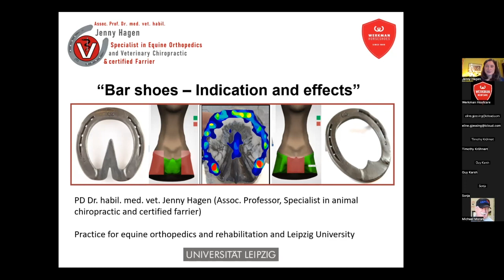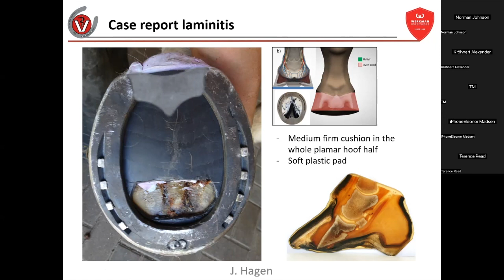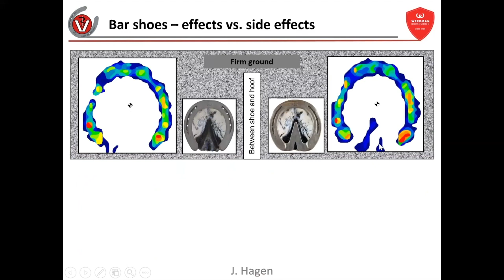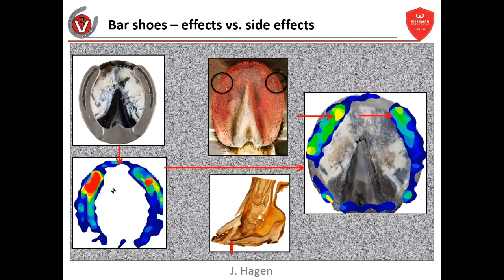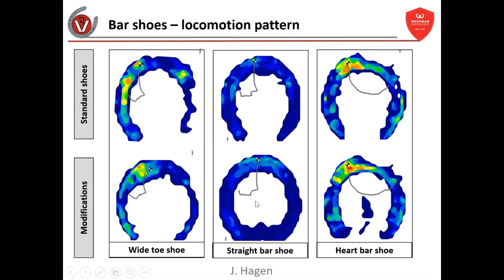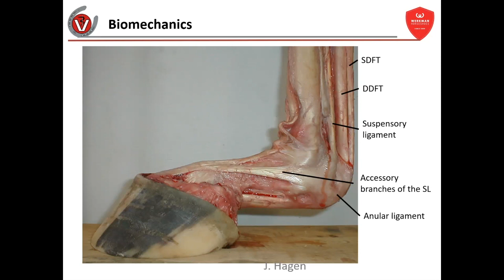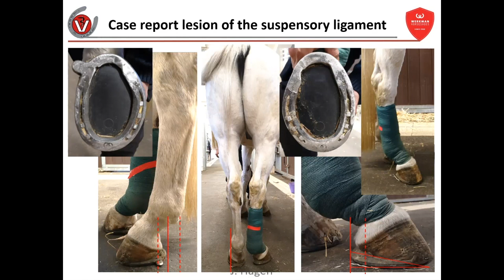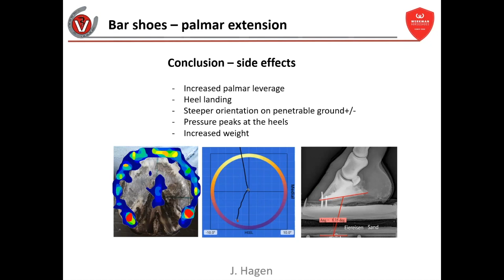Werkman Webinars 2023: Dr.vet.med.Jenny Hagen - Application of bar shoes and their side effects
Application of bar shoes and their side effects